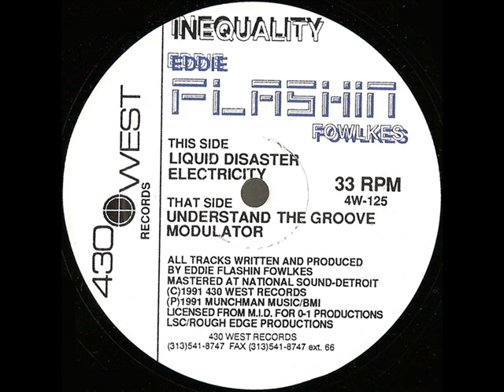Eddie 'Flashin' Fowlkes Modulator